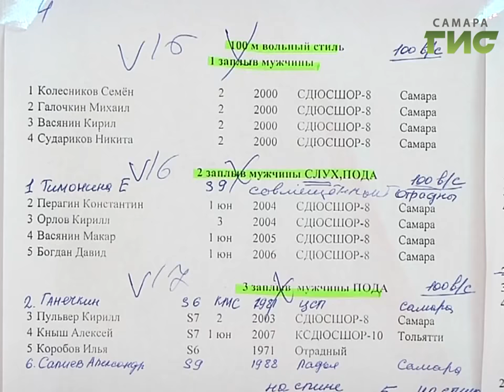Новости спорта (29.11.16)